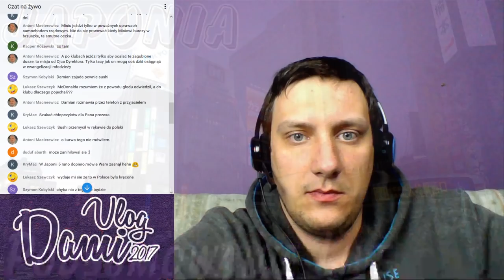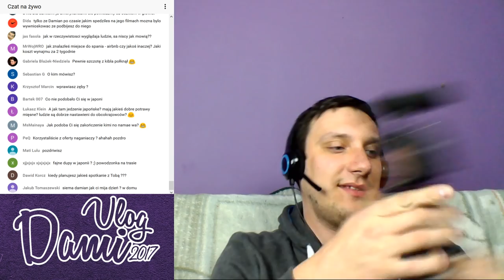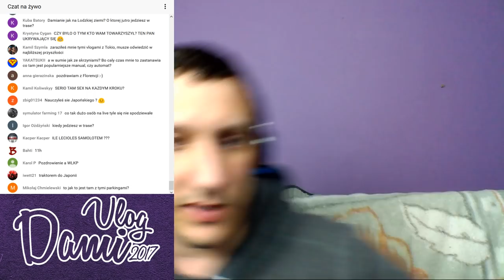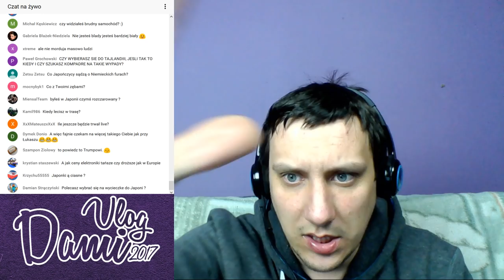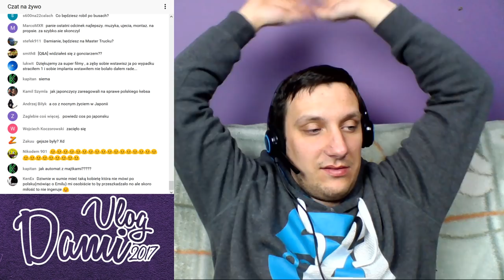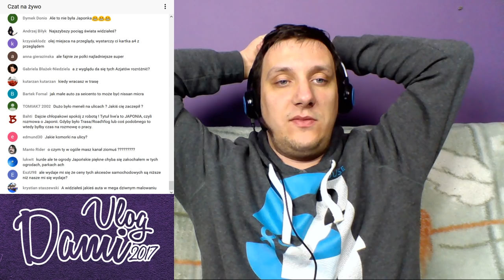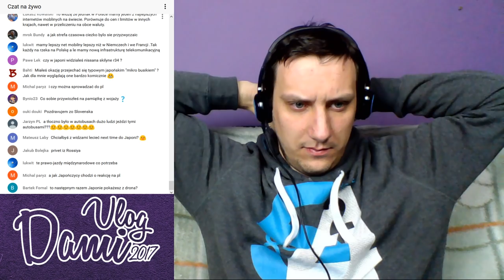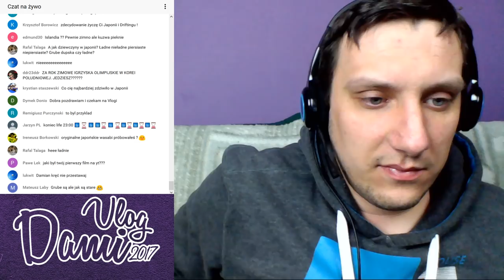Japonia - wróciłem, czyli jak zaczął się DamiVlog2017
Omówienie mojego wypadu do Japonii. Odpowiem w nim na nurtujące was pytania i podzielę się z wami moimi wrażeniami.

Damian Janiak
al. T. Kościuszki 80/82 III p . (lok. 301)
90-437 Łódź

Muzyka:
Dj Quads